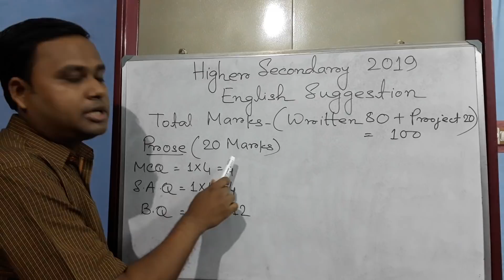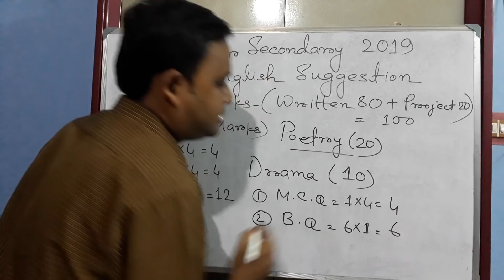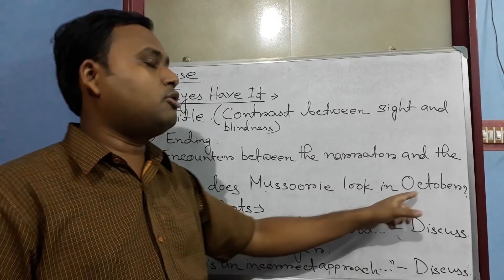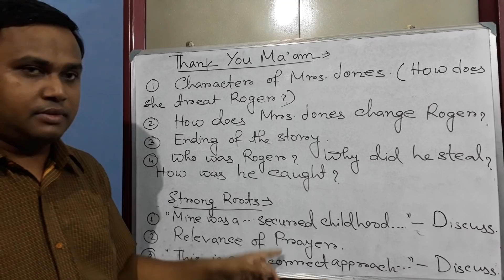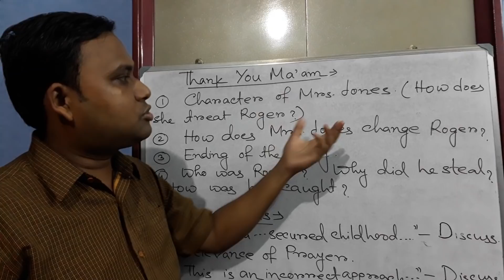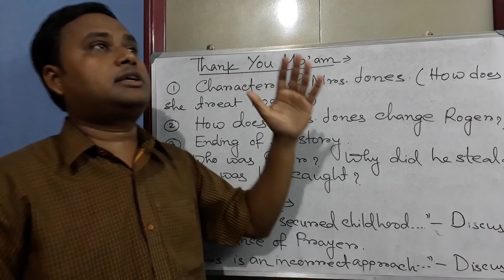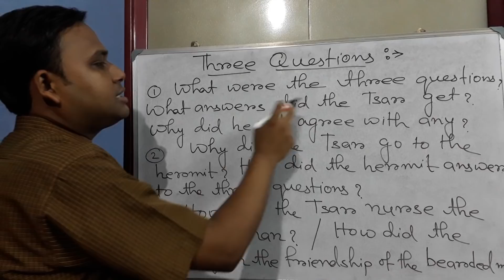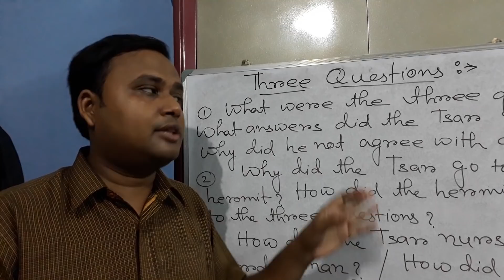Higher Secondary 2019 English Suggestion...